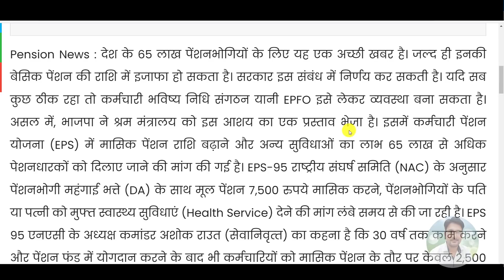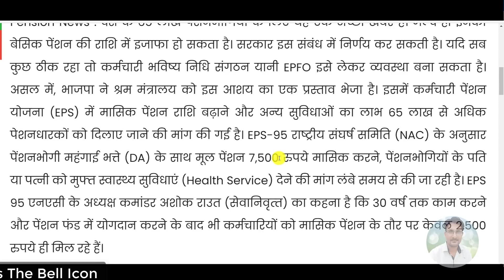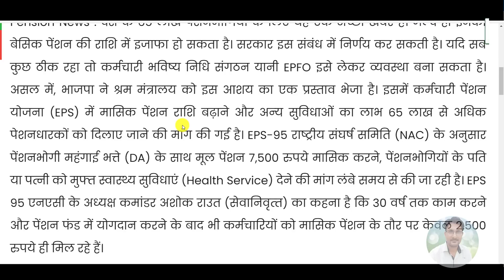EPS-95 पेंशनर्स की बेसिक पेंशन बढ़ोतरी को लेकर भाजपा ने भेजा प्रस्ताव | EPS95 Pension, EPFO News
EPS-95 पेंशनर्स की बेसिक पेंशन बढ़ोतरी को लेकर भाजपा ने भेजा प्रस्ताव | EPS95 Pension Hike Today News | EPFO, PF Update
देश के 65 लाख पेंशनभोगियों के लिए यह एक अच्‍छी खबर है। जल्‍द ही इनकी बेसिक पेंशन की राशि में इजाफा हो सकता है। सरकार इस संबंध में निर्णय कर सकती है।
यदि सब कुछ ठीक रहा तो कर्मचारी भविष्‍य निधि संगठन यानी EPFO इसे लेकर व्‍यवस्‍था बना सकता है। असल में, भाजपा ने श्रम मंत्रालय को इस आशय का एक प्रस्‍ताव भेजा है।
इसमें कर्मचारी पेंशन योजना (EPS) में मासिक पेंशन राशि बढ़ाने और अन्‍य सुविधाओं का लाभ 65 लाख से अधिक पेशनधारकों को दिलाए जाने की मांग की गई है।
EPS-95 राष्ट्रीय संघर्ष समिति (NAC) के अनुसार पेंशनभोगी महंगाई भत्ते (DA) के साथ मूल पेंशन 7,500 रुपये मासिक करने, पेंशनभोगियों के पति या पत्नी को
 मुफ्त स्वास्थ्य सुविधाएं (Health Service) देने की मांग लंबे समय से की जा रही है। EPS 95 एनएसी के अध्यक्ष कमांडर अशोक राउत (सेवानिवृत्‍त) का कहना है
 कि 30 वर्ष तक काम करने और पेंशन फंड में योगदान करने के बाद भी कर्मचारियों को मासिक पेंशन के तौर पर केवल 2,500 रुपये ही मिल रहे हैं।
My New Youtube Channel(Please Visit)
Shan Talk

*My Laptop*

*My Smartphone*

*My Tripod*

*Queries solved*
1) PF Benefits For Employees
2) PF Benefits IN HINDI
3) epf latest news in hindi 2018
4) pf latest news today in hindi 2020
5) EPFO New Update 2020 / epfo news in budget
6) epf new password , epf pension news
7) link kyc with uan , uan news , bank account with uan
8) how to link bank with uan
9) pf balance check online 2020
10) pf kaise nikale , pf kaise check kare